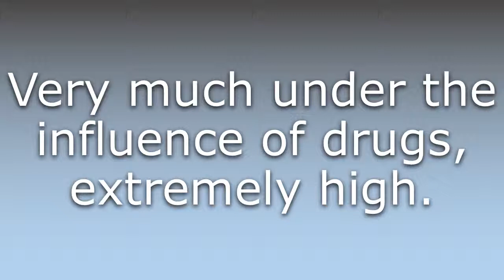What does High as a kite mean?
What does High as a kite mean in English? Learn the meaning of the word High as a kite! How to Pronounce High as a kite. Expand your vocabulary, learn words.